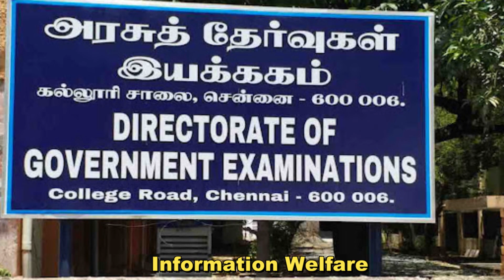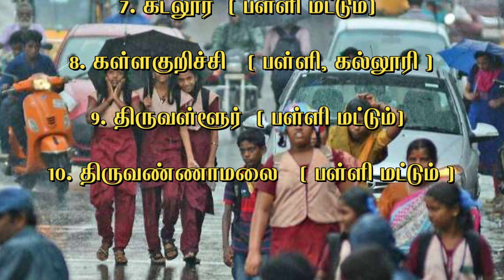🔥பள்ளி கல்லூரிகளுக்கு இன்று விடுமுறை🔥 நவம்பர் 22 முதல் டிசம்பர் 4 வரை பள்ளிகளுக்கு இறுதி கெடு🔥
🔥அனைத்து பள்ளிகளுக்கு பறந்த 2 புதிய உத்தரவு🔥 இனி பள்ளிகள் இப்படி பண்ணக்கூடாது🔥பள்ளி கல்லூரிகளுக்கு இன்று விடுமுறை🔥 நவம்பர் 22 முதல் டிசம்பர் 4 வரை பள்ளிகளுக்கு இறுதி கெடு🔥

🔥 பள்ளி, கல்லுாரிகள் இன்று வழக்கம் போல இயங்கும்! 10 மாவட்டங்களுக்கு மட்டும் விடுமுறை

பள்ளி, கல்லூரிகளுக்கு விடுமுறை

* விழுப்புரம்
* வேலூர்
* ராணிப்பேட்டை
* காஞ்சிபுரம்
* திருப்பத்தூர்
* கள்ளக்குறிச்சி

பள்ளிகளுக்கு மட்டும் விடுமுறை

* திருவள்ளூர்
* திருவண்ணாமலை
* கடலூர்
* செங்கல்பட்டு

🔥 பள்ளிகளுக்கு பறந்த எச்சரிக்கை - கல்வி அமைச்சர் போட்ட ஆர்டர்!

பள்ளிகளில் பாலியல் புகார்கள் வரும் போது நிர்வாகம் மூடி மறைக்க முயற்சி செய்யக் கூடாது என்று தமிழக பள்ளிக் கல்வித் துறை அமைச்சர் அன்பில் மகேஷ் பொய்யாமொழி எச்சரிக்கை விடுத்துள்ளார்.

சில தனியார் பள்ளிகள் ஓராண்டுக்கான கல்விக் கட்டணத்தை முழுமையாக செலுத்துமாறு பெற்றோரை நிர்ப்பந்திப்பதாக புகார்கள் வருகின்றன. இது போன்று நிர்ப்பந்தித்து கல்விக் கட்டணம் வசூலிக்கக் கூடாது என நீதிமன்றமே தெரிவித்து உள்ளது. இந்த புகார்கள் மீது முகாந்திரம் இருந்தால் துறை ரீதியாக நடவடிக்கை எடுப்போம். இவ்வாறு அவர் கூறினார்.

🔥  பொதுத்தேர்வு எழுதவுள்ள 10 மற்றும் 11ஆம் வகுப்பு மாணவர்களின் முழு விவரங்களையும் பதிவேற்றம் செய்ய வேண்டும் என அனைத்து பள்ளி தலைமை ஆசிரியர்களுக்கு தேர்வுத்துறை உத்தரவிட்டுள்ளது.

மதம், சாதி உட்பட 12 வகையான விவரங்களை பதிவேற்றம் செய்ய பள்ளிகளுக்கு தேர்வுத்துறை உத்தரவிட்டுள்ளது. நவம்பர் 22ஆம் தேதி தொடங்கி டிசம்பர் 4 ஆம் தேதிக்குள் பணிகளை முடிக்க ஆணையிடப்பட்டுள்ளது.